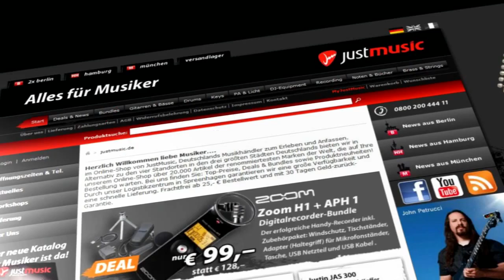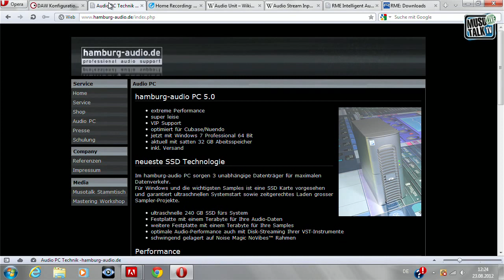PraxisTalk: Audiorechner, was ist besser Mac oder PC?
weitere videos Was ist besser für die Musikproduktion geeignet? Ein Mac oder ein PC? Was ist bei der Konfiguration zu beachten? Weitere Tipps und Tricks im PraxisTalk